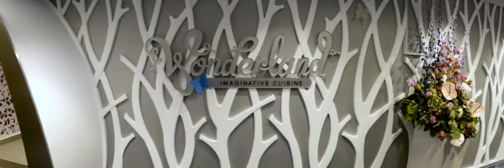TEASER - CTI Golden Circle Club 2018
Design Type:
Video Editing, Motion Graphic, Infographic

Client:
CTI Group

Media Publishing:
Event LED Videotron